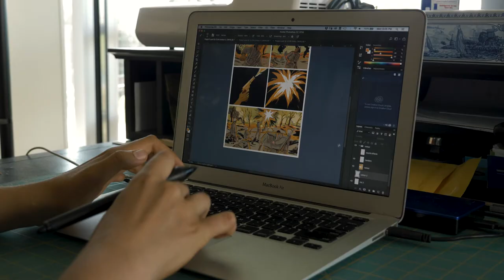"This Place: 150 Years Retold" - Authentic Stories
Explore the past 150 years through the eyes of Indigenous creators in this groundbreaking graphic novel anthology. Beautifully illustrated, these stories are an emotional and enlightening journey through Indigenous wonderworks, psychic battles, and time travel. See how Indigenous peoples have survived a post-apocalyptic world since Contact.

Stadium Pow Wow (feat. Black Bear)
Artist
A Tribe Called Red
Album
Believe Music, The Orchard Music (on behalf of Radicalized Records); BMI - Broadcast Music Inc., União Brasileira de Compositores, Kobalt Music Publishing, LatinAutor, and 9 Music Rights Societies